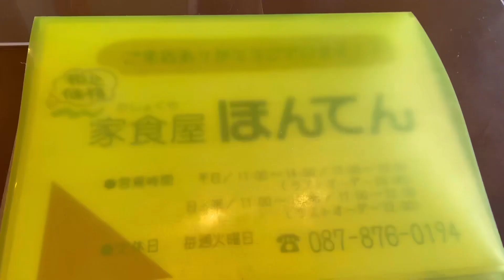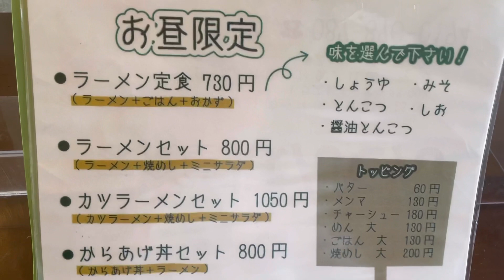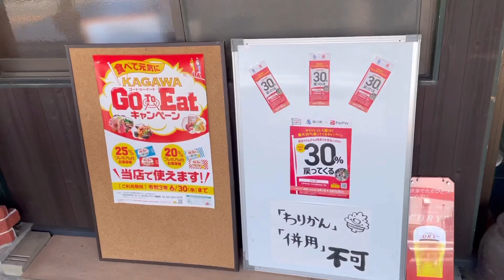お店紹介312件目は家食屋ほんてん・家庭的な雰囲気でファミリー層にも人気のボリュームたっぷり料理が食べれるお店・香川県綾歌郡綾川町